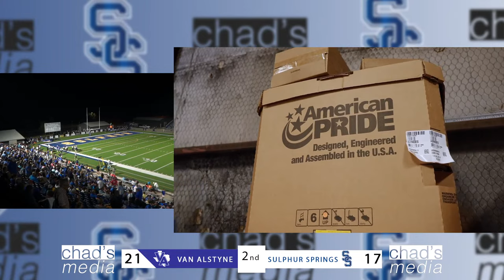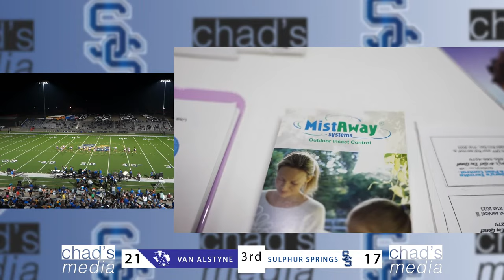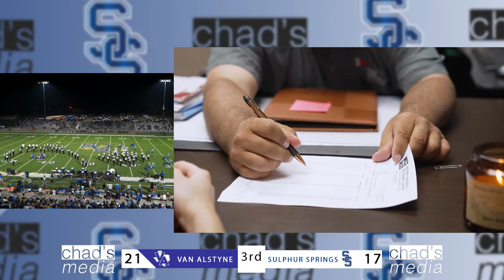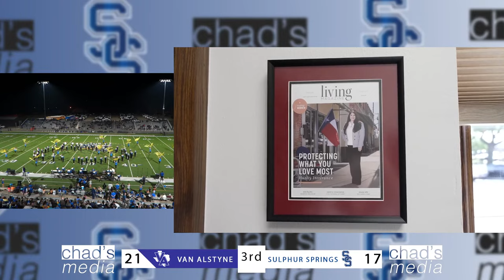LIVE Sulphur Springs Wildcats vs. Van Alstyne Panthers / Texas High School Football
Join us this Friday at 7pm for our pre-game show followed by kickoff at 7:30. Tyler and Ryan will be on the call as the Van Alstyne Panthers come to Gerald Prim Stadium to face the Sulphur Springs Wildcats.